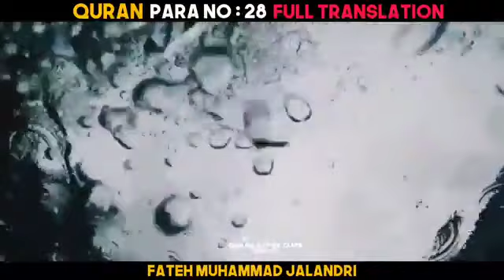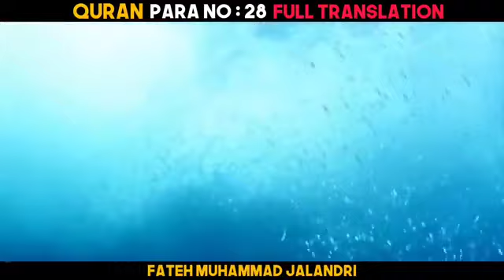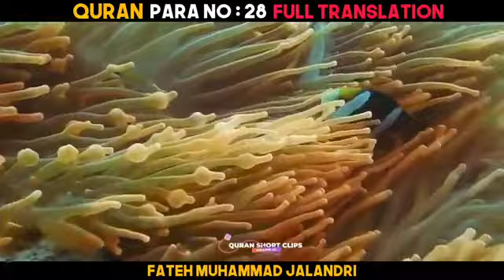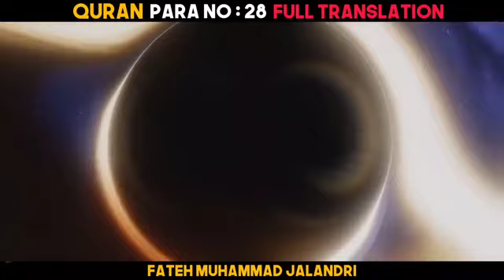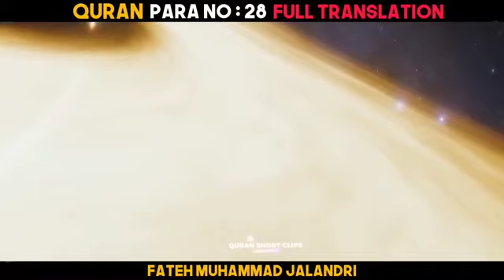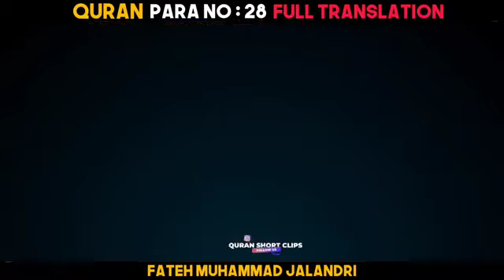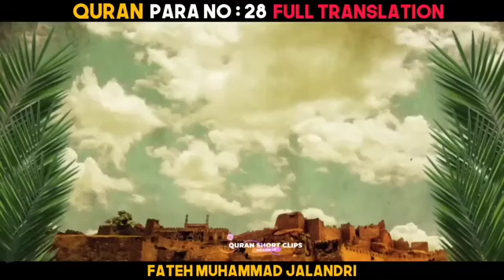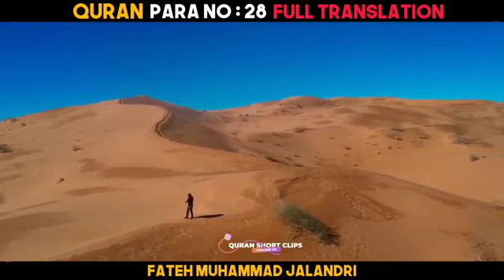Quran_Para_28_With_Urdu_Translation___Quran_Urdu_Translation(360p)